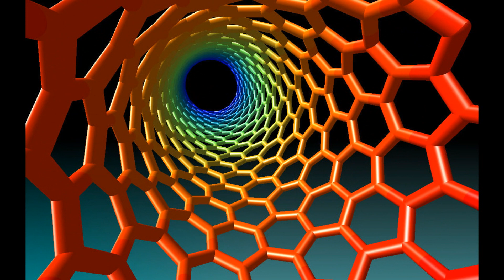АВАТАР 5 Измерение СОЗНАНИЕ ЧЕЛОВЕКА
ОТВЕТЫ на МНОГОЧИСЛЕННЫЕ ВОПРОСЫ